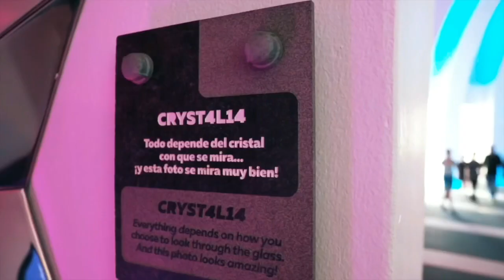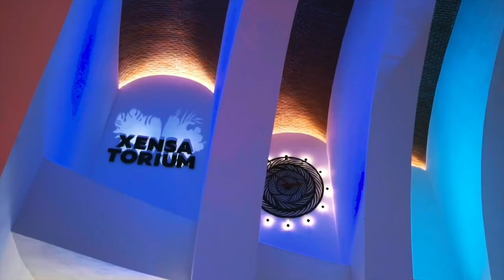The Now United Show - S4E31 (LEGENDADO PT-BR)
Assista ao trigésimo primeiro episódio da quarta temporada do “The Now United Show” com legendas em português e confira a última semana dos membros no México, com gravações do videoclipe de “IKOU”, ensaios para um projeto secreto, competição de arco e flecha e muito mais! 🇲🇽❤️